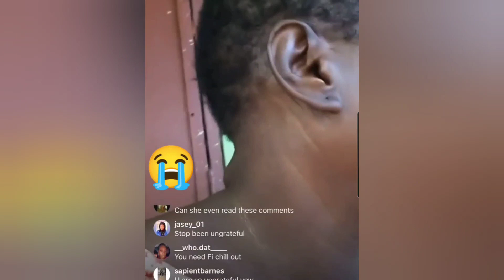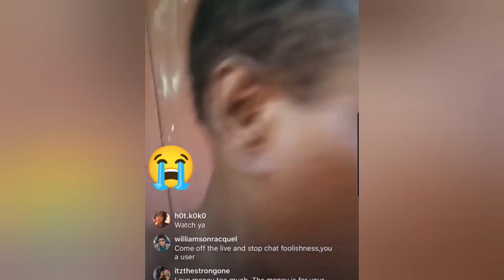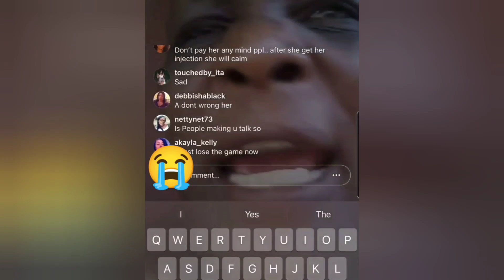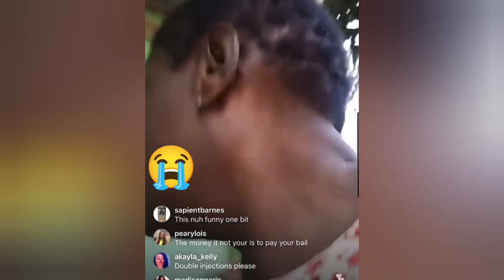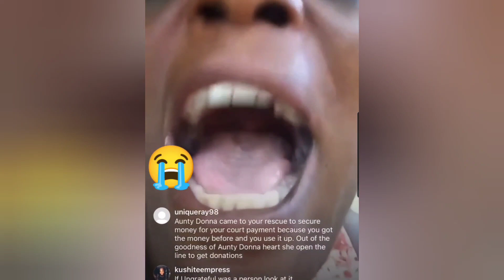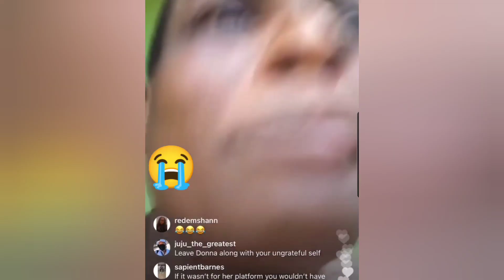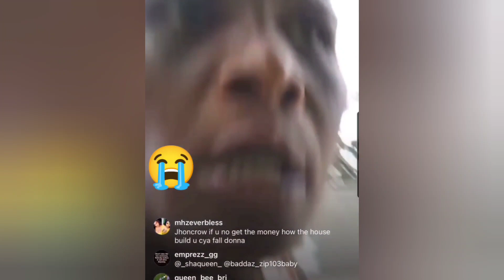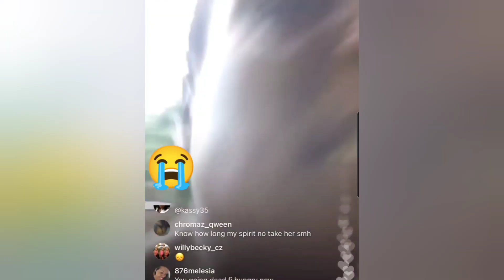SOLANIE SAY A AUNTY DONNA TELL TAFF TO BEAT HER ! MUST LISTEN.